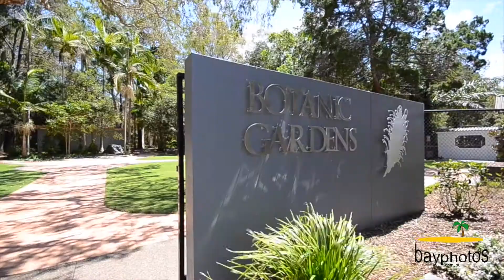Real Blue Cul de Sac with Lake Views - NOW SOLD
Marketed by Tony Stephens, Real Blue Real Estate, Hervey Bay